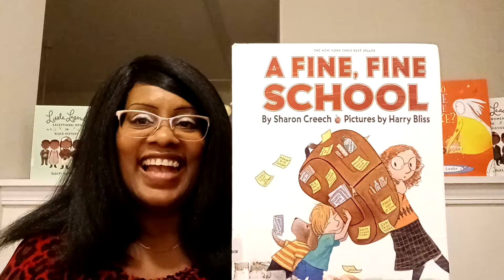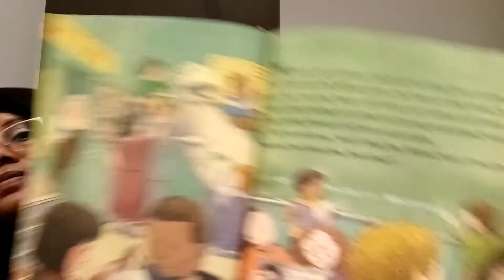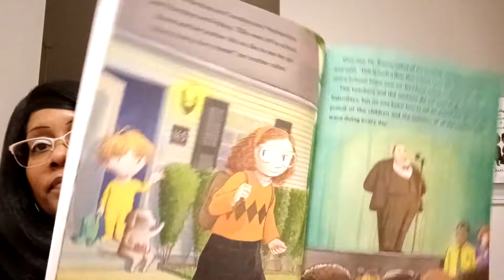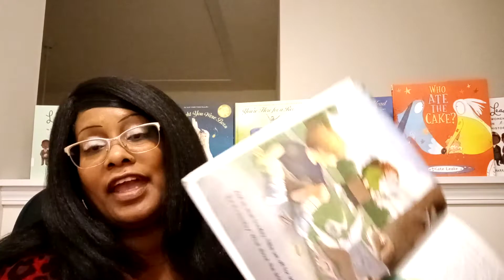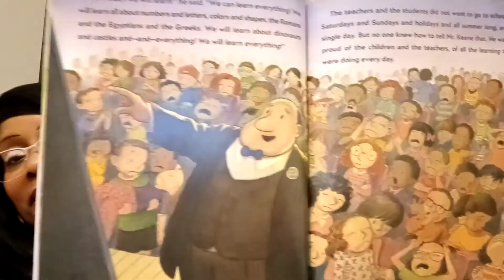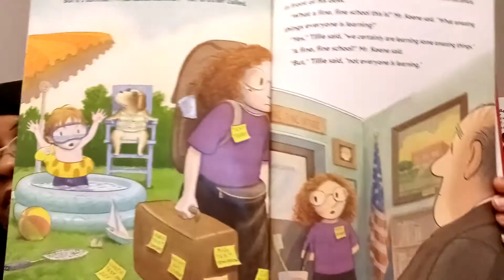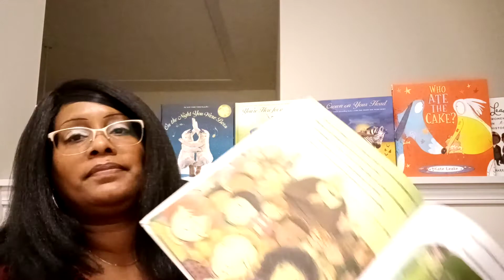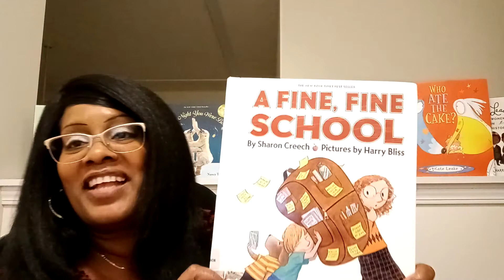Story Time With Saturena, A Fine, Fine School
Mr. Keene the principal loves his school and students and teachers but maybe he loves school a tad too much, let's read what he wants to do with his school.